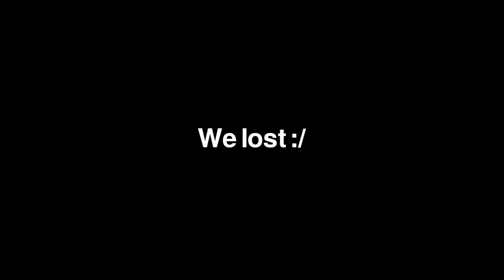Dookie Brown Shirt vs the World - NBA2K22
We suck